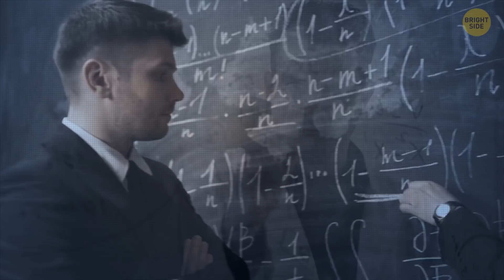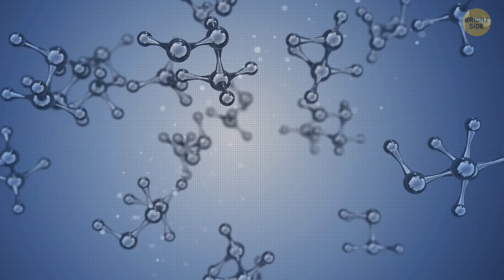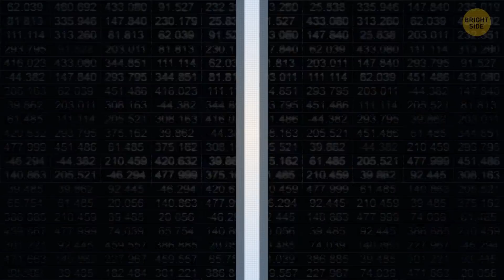What If a Needle Hit Our Planet at the Speed of Light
Mount Everest is the highest mountain in the world. It reaches over 29 thousand feet at its summit. Everest is tall and mighty so if you come with a tiny needle to its foot, it'll simply get lost there. But what if a needle hits this mountain at the speed of light? This would make a great change...